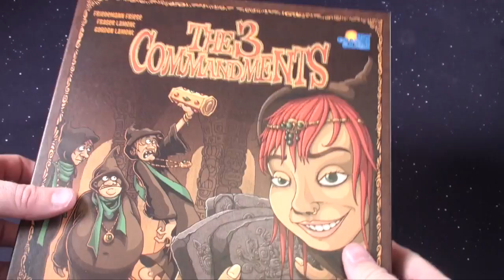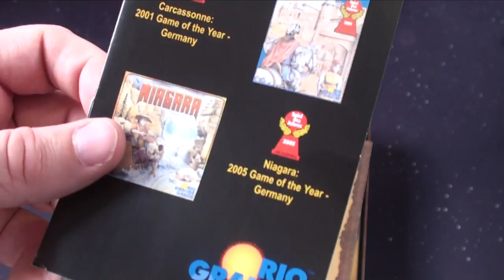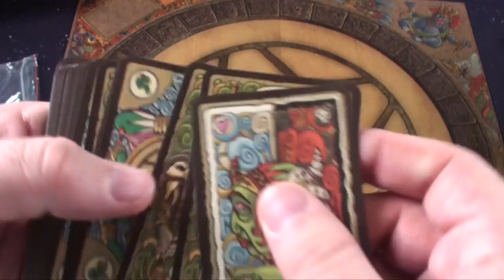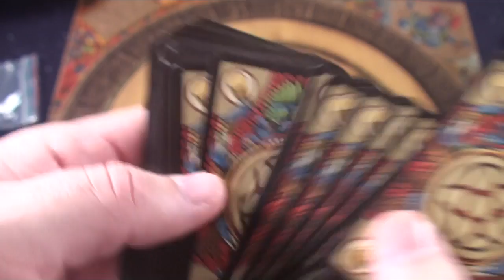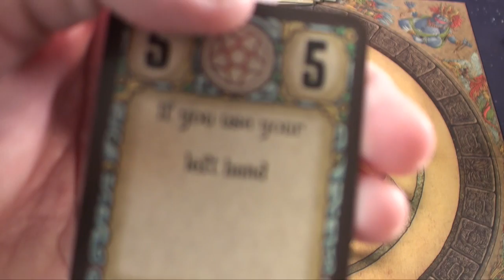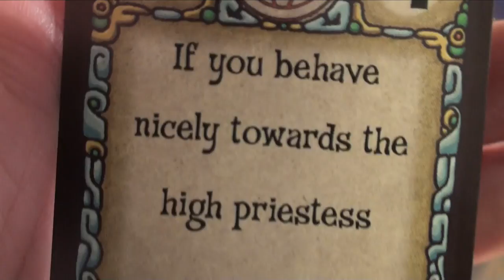3 Commandments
Purge Reviews 3 Commandments